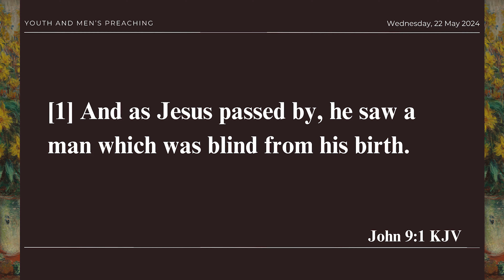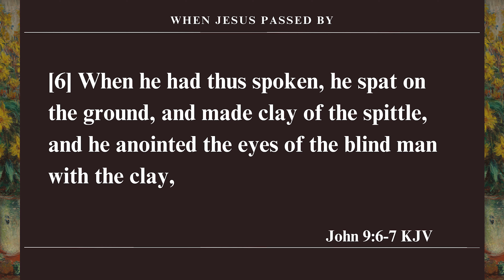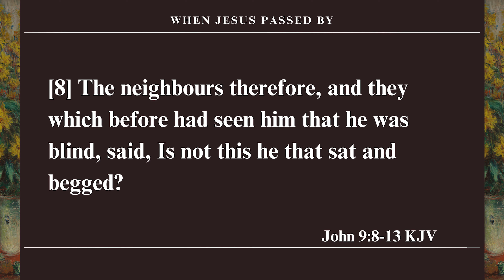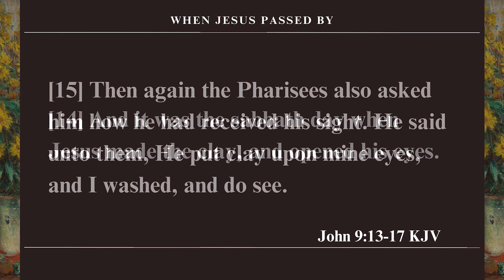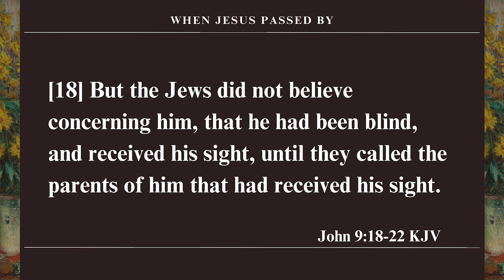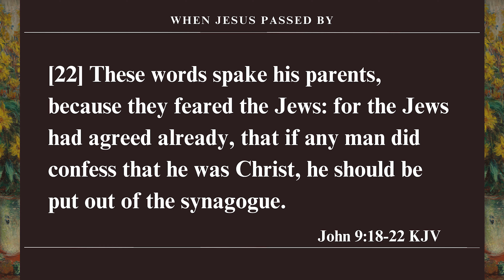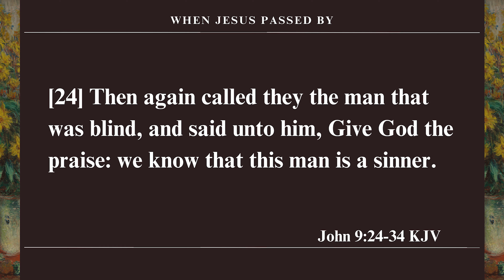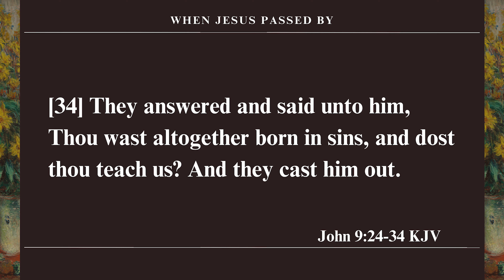Preaching Time With John Mike Hanz Ababon (Wednesday, May 22, 2024)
Youth and Men's Preaching Time